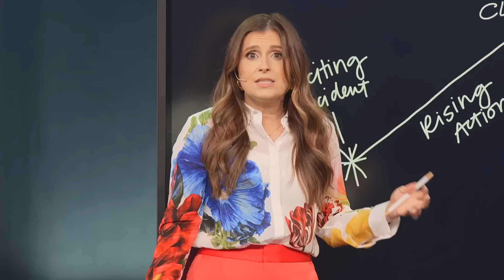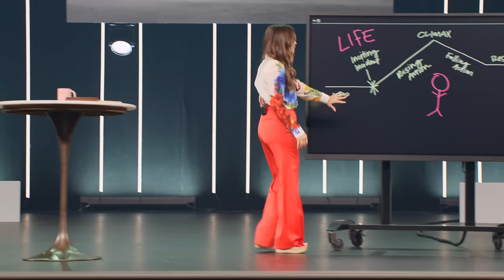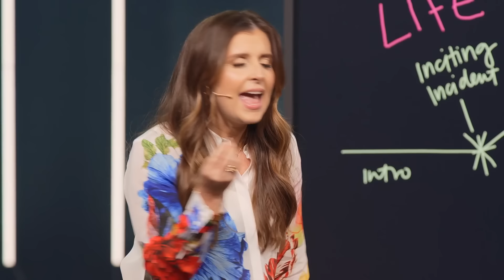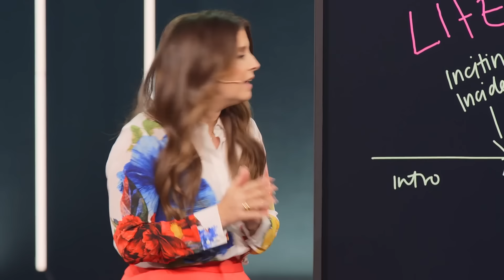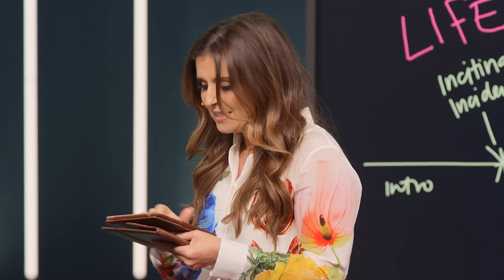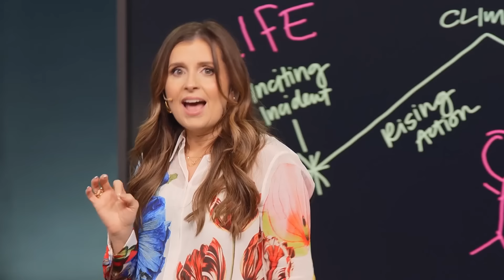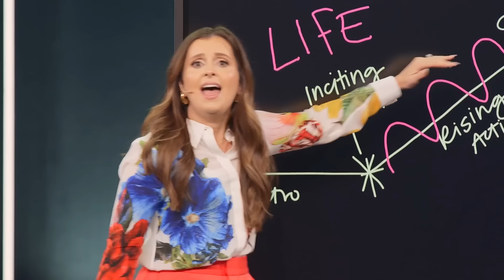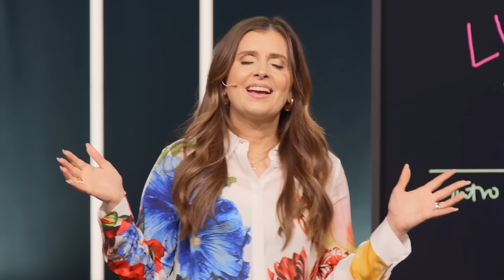¿Y ahora qué?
En ""¿Y ahora qué?"", la pastora Holly Furtick explica que el desenlace de tu historia está determinado por cómo respondes al problema — así que mantente presente y observa lo próximo que hace Dios.

Ghost Writer es una nueva serie sobre cómo dar sentido a tu historia a través de la lente del Espíritu Santo.

Para apoyar este ministerio y ayudarnos a seguir llegando a personas de todo el mundo, haz clic

Capítulos:
0:00 - Hechos 9
2:27 - Mensajes de texto con mis hijos adolescentes
5:50 - ¿Y ahora qué?
9:47 - Todas las historias siguen esto
14:10 - Aceptar el empuje
17:39 - Encontrar a una persona
23:16 - Responder a la atracción
27:11 - Ponerte en Su Presencia
31:20 - A veces la dirección de Dios no es fácil
34:18 - Un momento de fe retrospectiva

Referencias bíblicas:
Hechos 9, versículos 32-42
Hechos 8, versículo 1
Marcos 5, versículos 40-42

Elevation Worship y Steven Furtick han publicado recientemente ""All of a Sudden"" Puedes escucharlo donde obtengas tu música y mientras estás allí puedes escuchar otra música del álbum de Elevation Worship ""Can You Imagine?"" como ""Praise"", ""Trust In God"", ""Been So Good"" y ""Jehovah"". Elevation Worship es la expresión musical de Elevation Church, dirigida por el pastor y visionario Steven Furtick. No han dejado de componer, grabar y publicar música desde que se fundó la iglesia hace más de 15 años en Charlotte (Carolina del Norte). El ministerio cuenta ahora con múltiples sedes en Estados Unidos y Canadá.